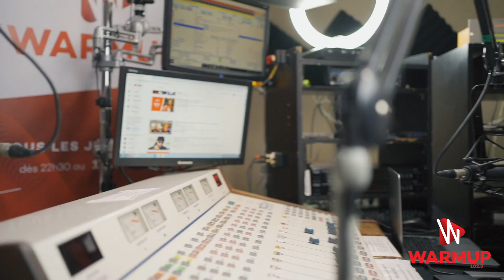MIKEZUP veut le retour du old rap à Montréal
Mike Zup nous partage tous ses futurs projets, et croit réellement que le vieux rap doit revenir . Vous en pensez quoi ?
Il nous parle de son nouvel album Omerta deluxe avec tizzo, enima, shreez, connaisseur, souldia, sans pression & Mody .

Production The7thcreation